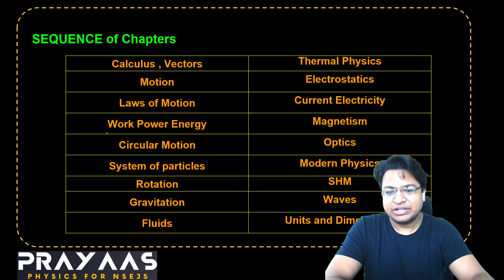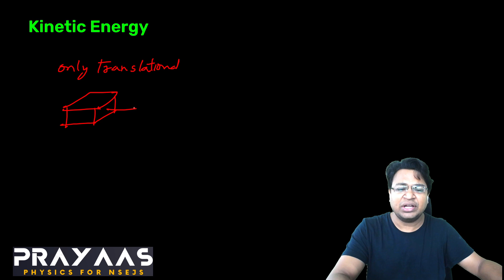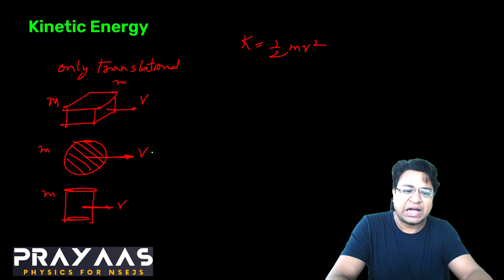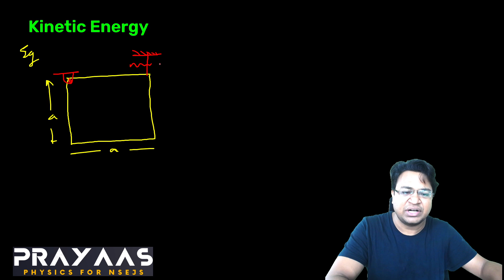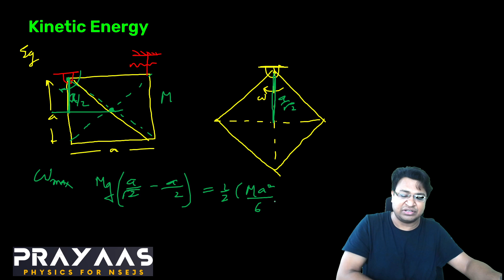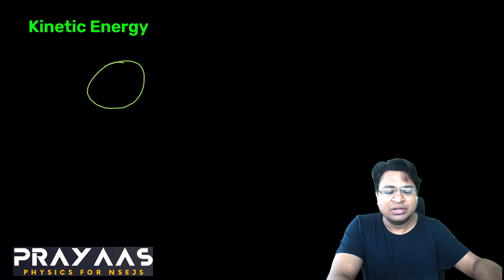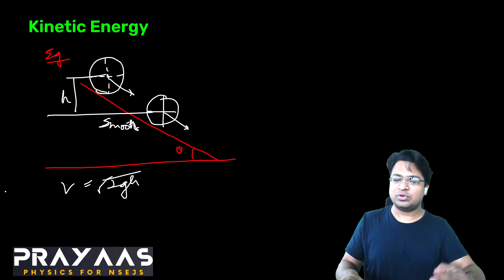Rotation - Lecture 4 | New Look at Kinetic Energy | PRAYAAS For NSEJS Physics | IJSO | Vikas Sir